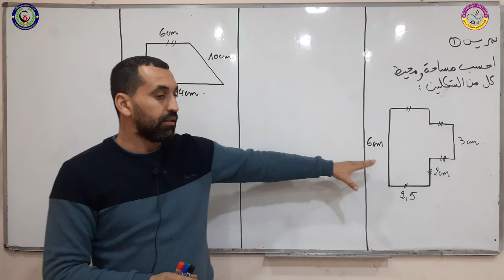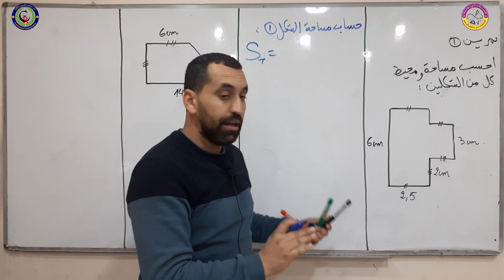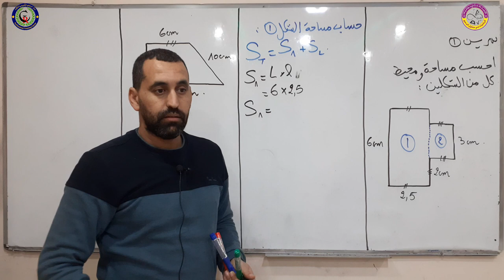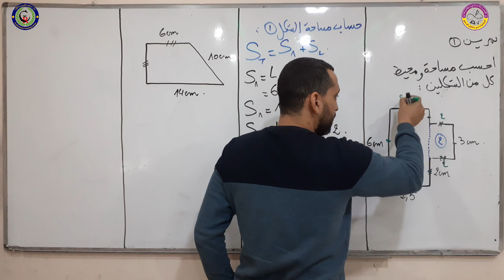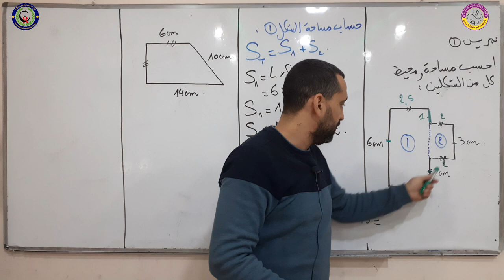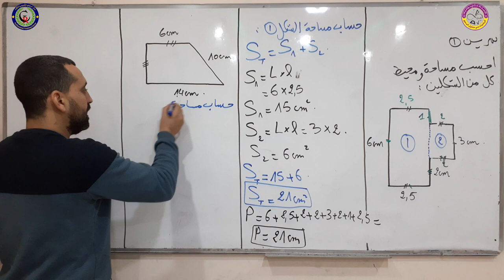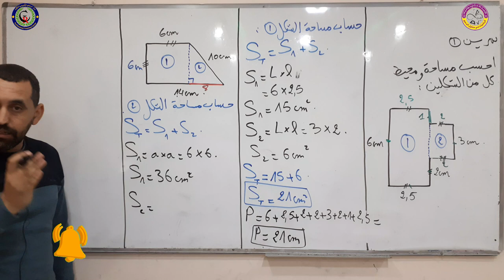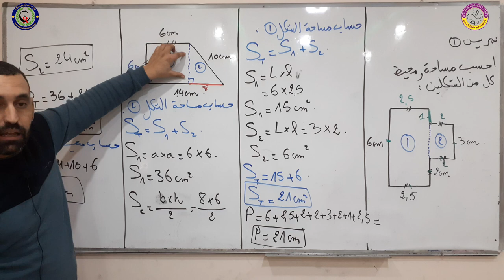كيفية حساب مساحة شكل بالتجزئة الجزء 1 رياضيات اولى متوسط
لاتنسى_الاعجاب_بالفيديو_والاشتراك_في_القناة وقم بتفعيل زر الجرس لتصلك الدروس أول بأول🔔
مراجعة شاملة  بث مباشر  رياضيات
 مراجعة شاملة الاشعة و المعالم من الصفر
كلمات  تحفيزي للدراسة بالعربية